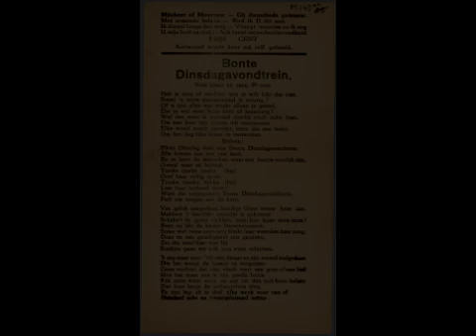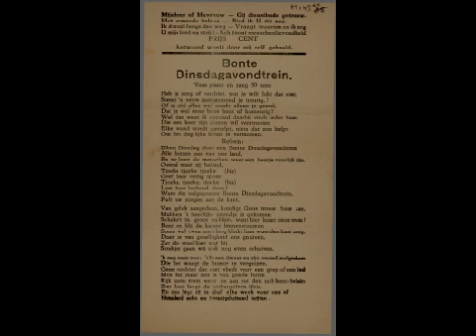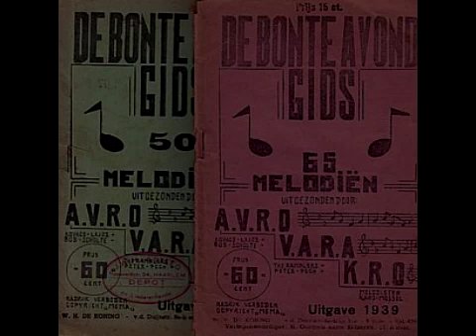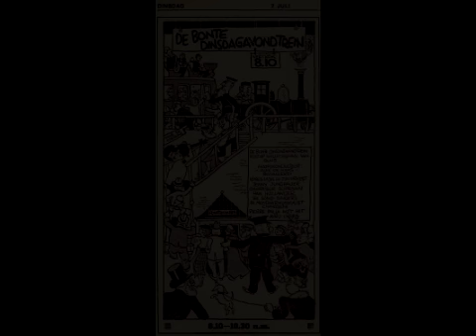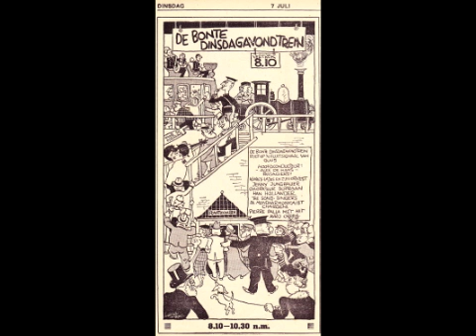(1938) De bonte dindsdagavondtrein - AVRO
Complete radio-uitzending uit 1938.
Wel zijn er wat stukken verdwenen, door de tand des tijds.